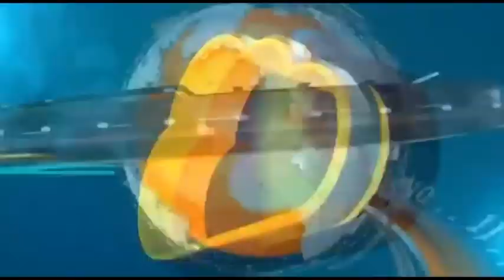पत्नीचे पोटगी मागणीचा अर्ज फॅमिली कोर्टाने नामंजूर केला..